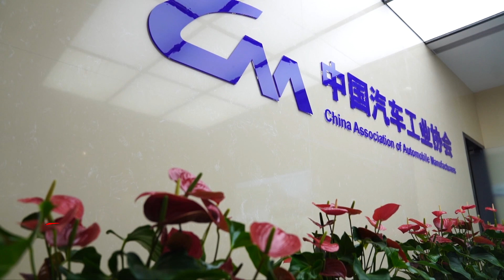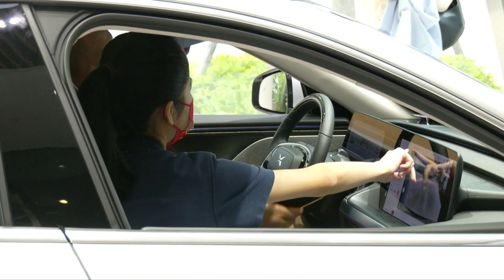В Китае выросли продажи автомобилей